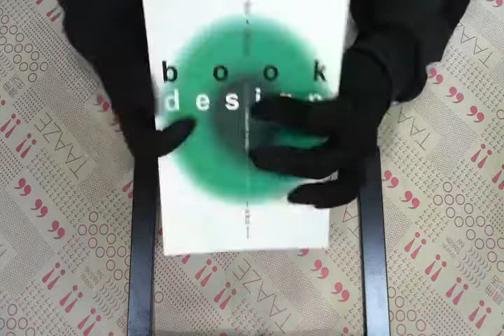TAAZE｜書‧裝幀 二手書書況 9789867542649